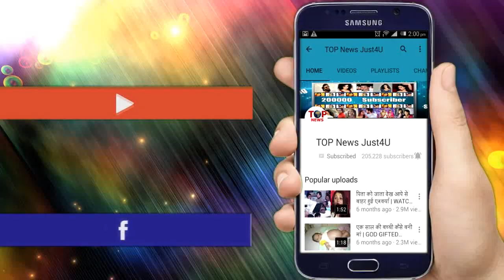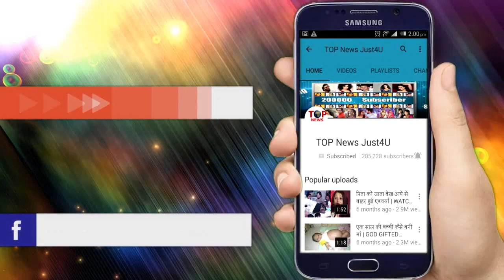YRKKH : OMG!! SAMARTH नहीं SWARNA है असली MASTERMIND, पूरा TWIST जान रहा जाएंगे “दंग”